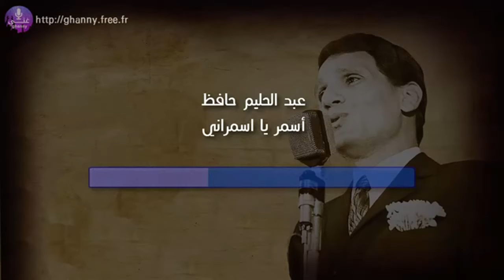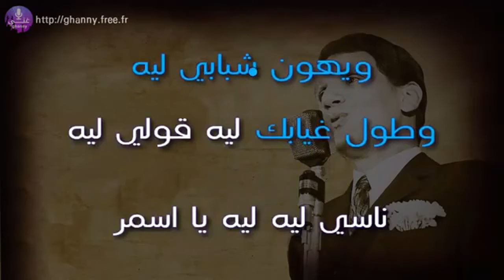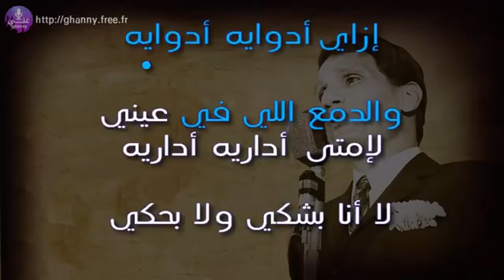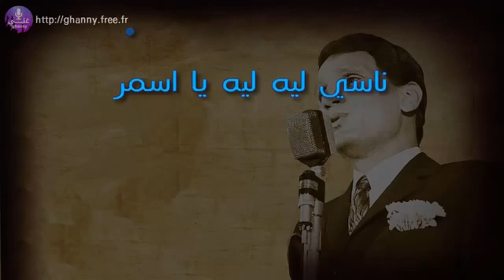Arabic Edition SingMasters Karaoke Machine Demo.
Arabic Edition -SM500 SingMasters Dual Wireless Microphones Karaoke Machine System